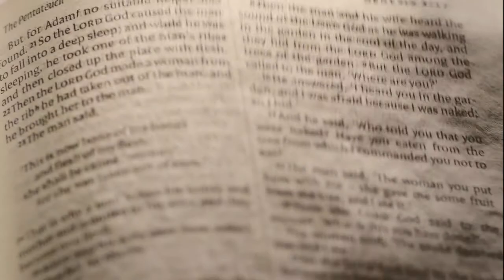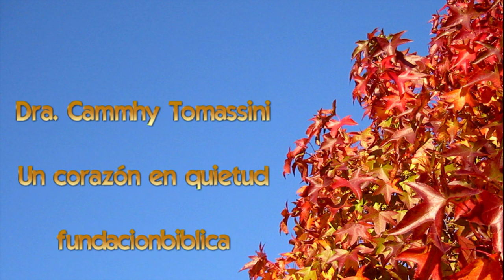podcast Estudio Bíblico evangelio de Lucas "aprendiendo del maestro" Dra. Cammhy Tomassini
Este podcast forma parte del grupo internacional que empezó siendo un grupo de estudio bíblico para damas y que ahora ya llega a casi 60 países. El ministerio de la Dra. Cammhy a transformado muchas de estas mujeres a través de su ministerio.

💌Si deseas ayudar a nuestra Iglesia y ministerio para poder seguir alcanzando a más almas con el Evangelio de Jesucristo haz una donación a través de;
Chat en directo - dándole al símbolo de dólar
O UNIENDOTE  a nuestro Canal.